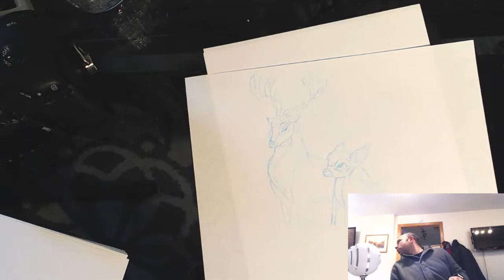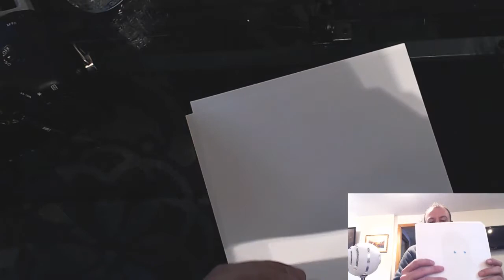Disney Sketches Bundle Available